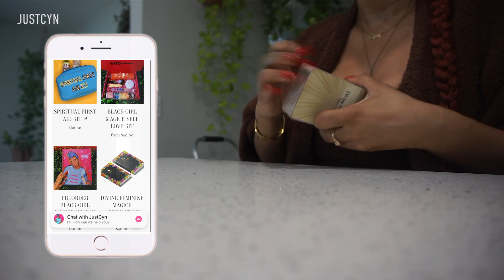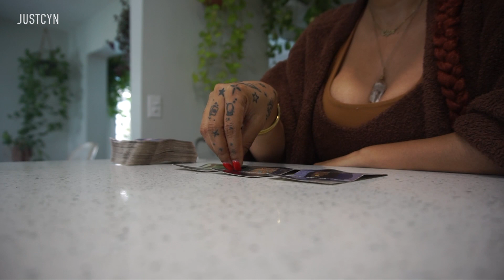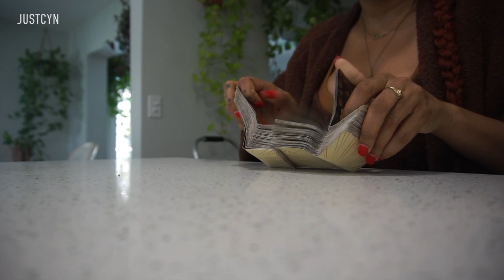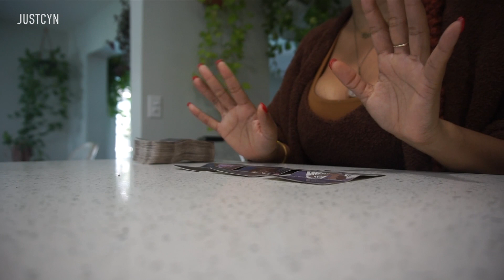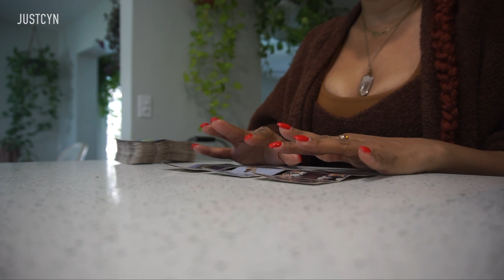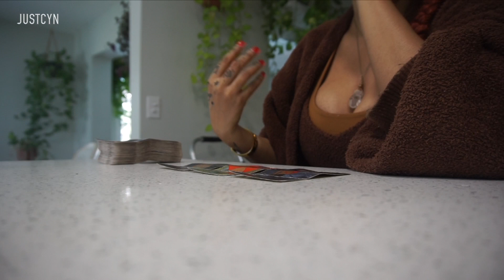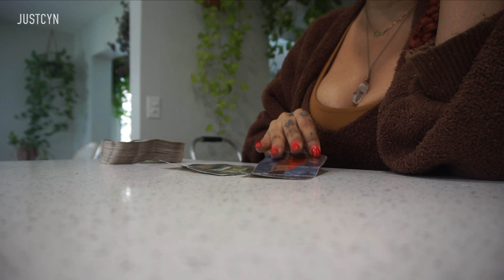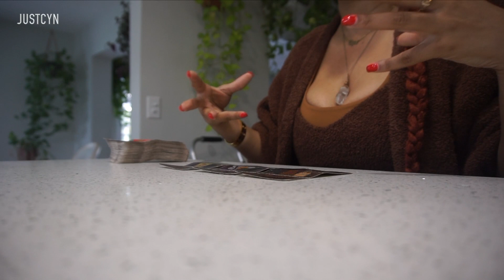All 12 Zodiac Signs Reading *TIMESTAMPED* | JustCyn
TIMESTAMPED ZODIACS:
Aries: 1:43
Taurus: 5:50
Gemini: 10:39
Cancer: 16:05
Leo: 20:18
Virgo: 23:18
Libra: 27:49
Scorpio: 31:28
Sagittarius: 36:06
Capricorn: 40:26
Aquarius: 43:53
Pisces: 48:38

Send me stuff:
JustCynRoy